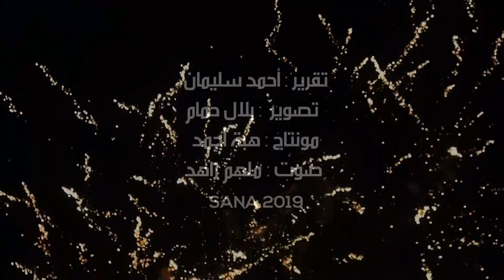أنشطة اجتماعية وثقافية ورياضية واقتصادية في مهرجان الشام بتجمعنا